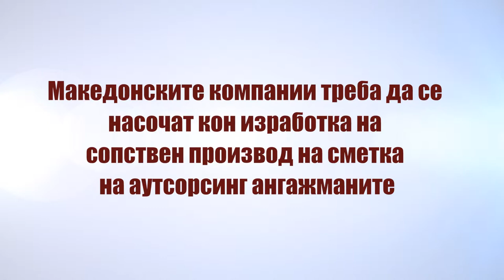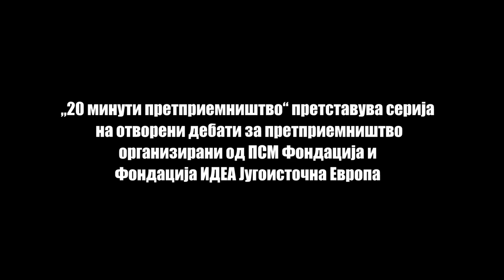Дебата: Kомпаниитe треба да се насочат кон изработка на сопствен производ на сметка на аутсорсинг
Ванчо Орданоски, сопственик на Инфопроект VS Дамјан Дано, сопственик на IWM Network.

„20 минути претприемништво" претставува серија на отворени дебати за претприемништво, каде во пријатна атмосфера ќе се зборува за сите аспекти на претприемништвото. Настанот е во организација на Фондацијата ИДЕА Југоисточна Европа и ПСМ Фондација.